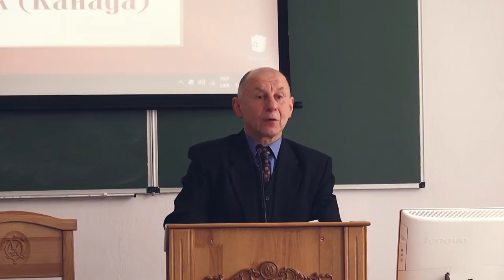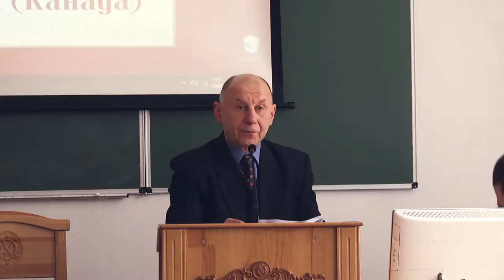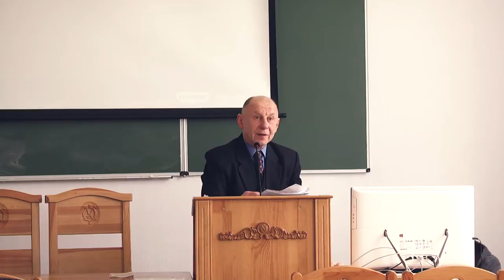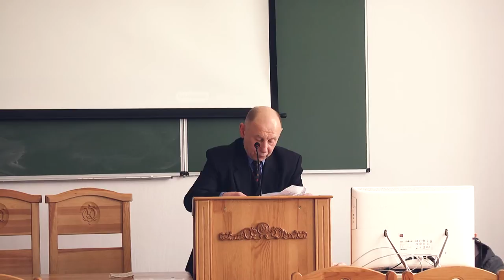Наукові читання присвячені Миколі Ковальському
У Національному університеті «Острозька академія» відбулися наукові читання, присвячені 88-річчю з дня народження відомого історика, одного з ініціаторів відродження Острозької академії, професора Миколи Ковальського.